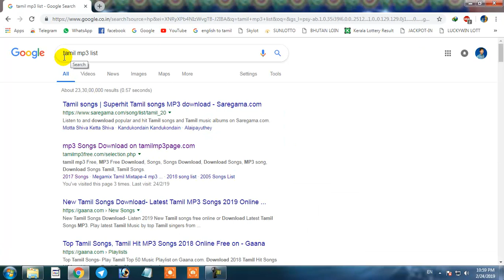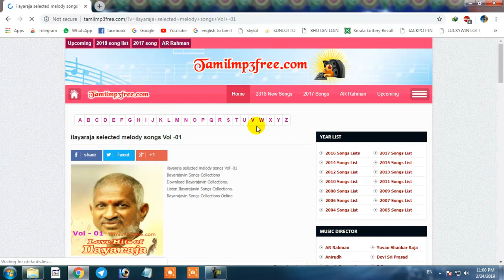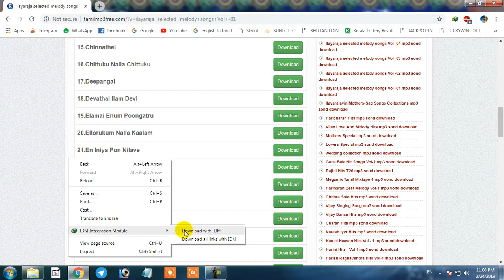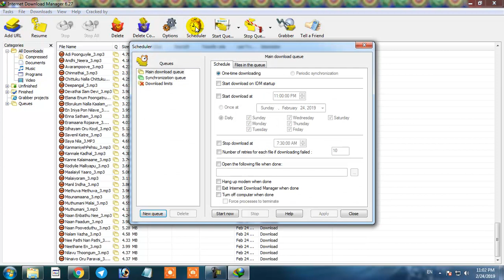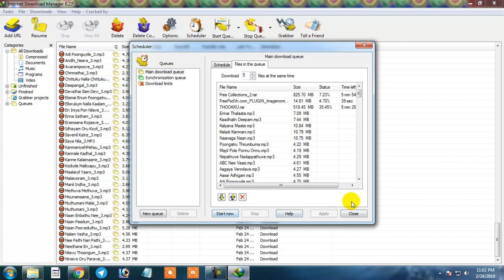tamil mp3 all songs list total download